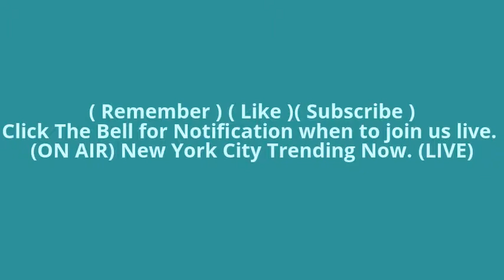Pre Lunar Eclipse mix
In 1957, the Soviet Union shocked the world 'and embarrassed the US' by launching the first satellite, Sputnik, into space.

Then on April 12 of 1961, Soviet Yuri Gagarin became the first human to orbit the earth, again leaving Americans shame-faced.

If that wasn't enough, in mid-April of 1961, the Cuban Missile Crisis and the Bay of Pigs fiasco caught the US off guard, embarrassed President John F. Kennedy, and left the nation trembling at the very real prospect of nuclear destruction.

But rather than wallow in fear and shame, Kennedy stepped boldly forward and set an aggressive 'and some thought unachievable goal'.

On May 25 of 1961, he addressed the US Congress and declared?

"this nation should commit itself to achieving the goal, before this decade is out, of landing a man on the moon and returning him safely to the earth. With his nation anxious, afraid, and embarrassed by a massive, aggressive, and technologically superior enemy, Kennedy stepped up and gave the country an inspiring goal to strive for"

and he gave them a deadline.

"before this decade is out"

Kennedy knew that no goal, no matter how inspiring, means anything at all, without a DEADLINE.

And we know the rest of the story.

On July 20, 1969, with just over 5 months left before the deadline, Neil Armstrong stepped out of Apollo 11's lunar module and touched down on the moon.

"That's one small step for a man, one giant leap for mankind"

Goals don't produce heroic results, goals with deadlines do.

Now, your financial situation may not be as embarrassing and fearful as Sputnik and the missile crisis were to the US back in those days but most people do feel some shame and fear about starting their own business.

That's fine. As long as you don't wallow in it. As long as you set a goal and a deadline to get it going.

Because here's the thing: YOU have to be President Kennedy with your business success.

Nobody is going to set the deadline for you.

And without a deadline, goals are meaningless.

What's your online business goal 'and what's your deadline'?